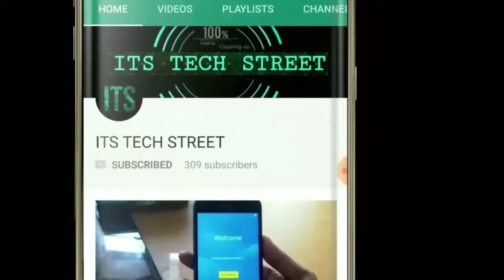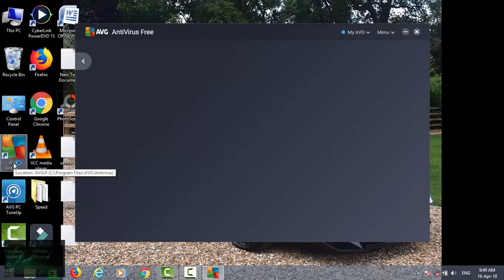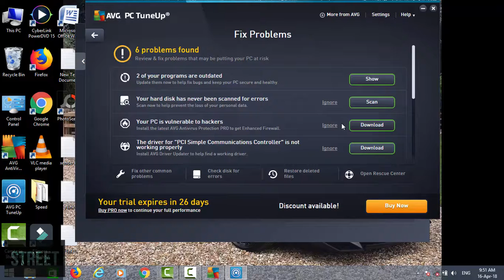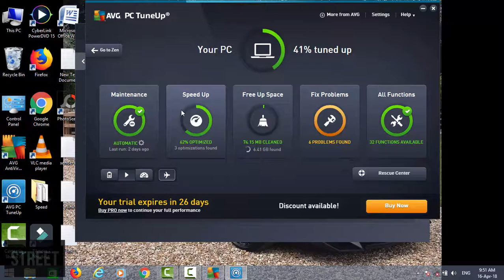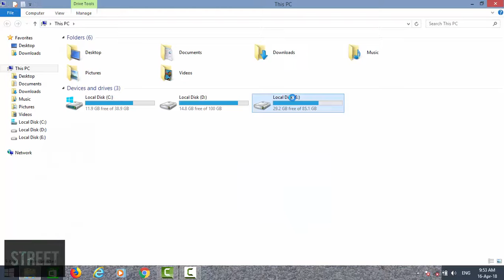Best Free Antivirus and PC Tuneup for Windows Computer its Faster than others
Agar aap apne laptop ya Computer mai esa antiirus install karna chahte hai jo apke computer ki performance slow na kare to avg  antivirus aap apne computer m install kare, download link niche di hai.

best  free antivirus  2018
increase pc performance
avg anivirus for computer
how to install best free antivirus for pc